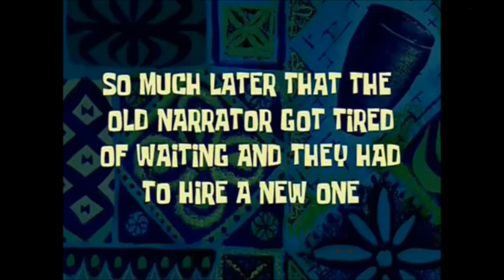DON'T REMEMBER THAT FROM LAST YEAR | Monster Islands #17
DUE TO MANY REQUESTS FOR MI, HERE I AM!

watch till the end because something unexpected happened
I found problems I was experiencing while doing this:
-I had silver keys from last year, Why can't I access the silver door?  That went with the other doors too.  I can access the first part with the bronze key from last year without crafting a fresh one (SOLVED)
-If it possible for me to examine other boxes in other rooms and not just that one room where I found a crateception and benstaff' action figures?  Do I only find the bronze emblem?  Are there others?
if there is a MI team member who can crack the code plz message me ok bye